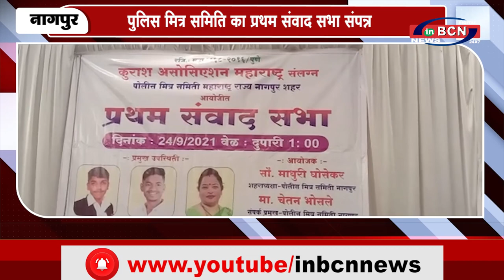पुलिस मित्र समिति का प्रथम संवाद सभा संपन्न | INBCN NEWS